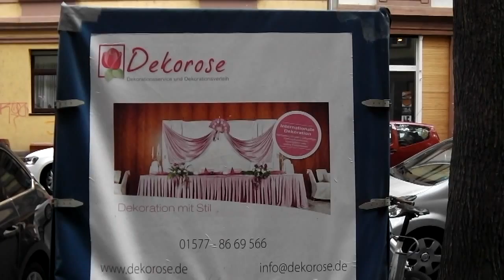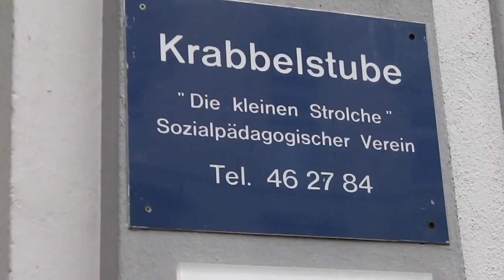2015 09 12 Frankfurt Nordend Ost